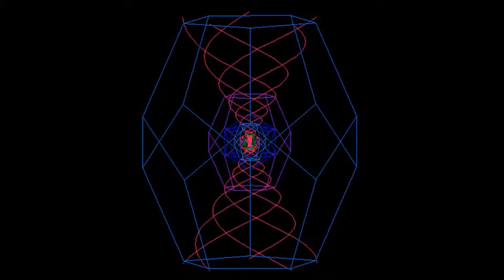Llamado a la Unión